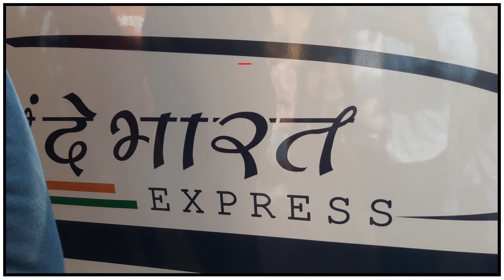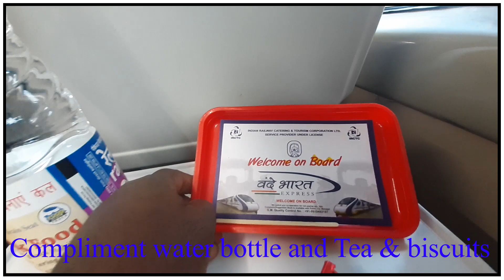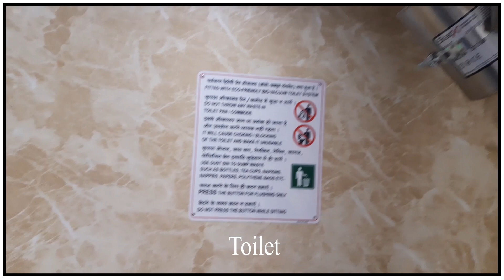visakhapatnam to secunderabad vande bharat express full journey l vande bharat express l T no- 20833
visakhapatnam to secunderabad vande bharat express full journey
vande bharat express
 T no- 20833